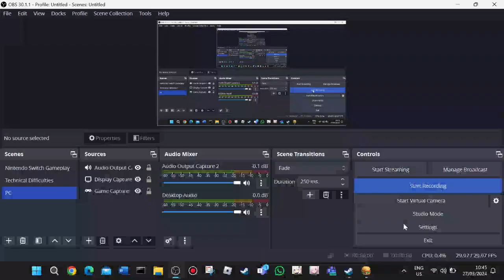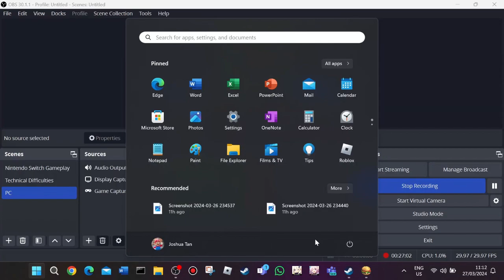Burger Shop 1 (PC) - Sports Bar (Levels 41 to 50) (Expert Story Mode)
We Play The Sports Bar Area From Burger Shop 1 For The PC From Levels 41 To 50.

Recorded And Edited On March 27th 2024.